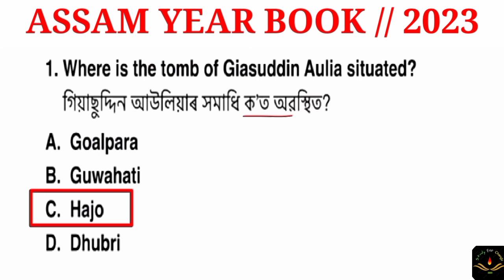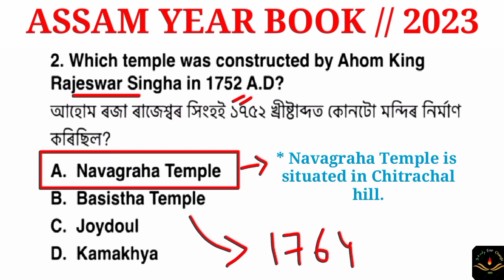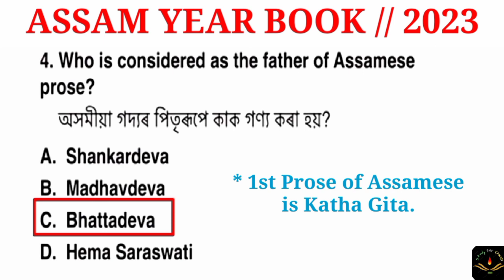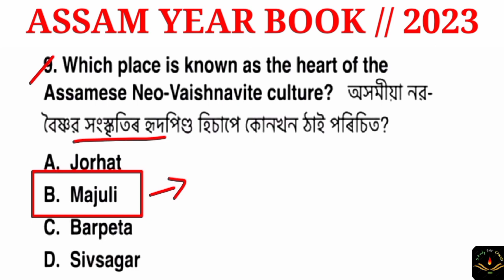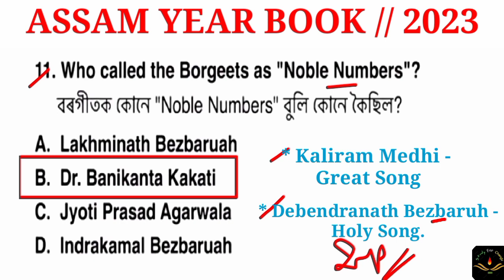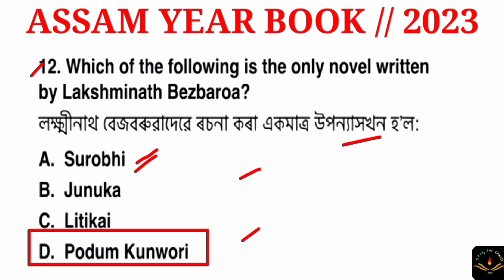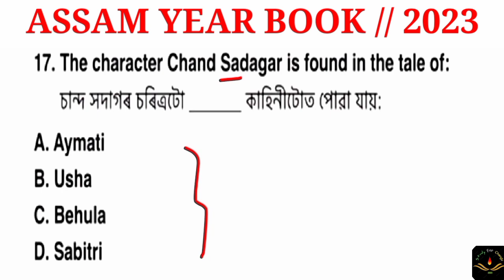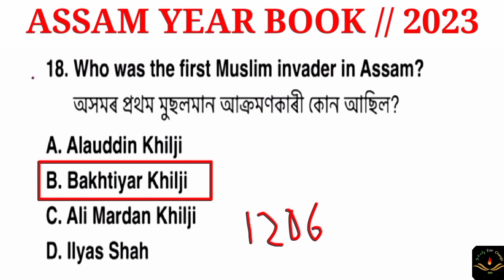ASSAM YEAR BOOK 2023 | অসম Gk | অসম ইয়াৰ বুক 2023 | Grade lll & lV Exam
অসম জিকে অসমীয়াত
assamese gk
assamese gk new video 2023
gk 2023
new assam gk video
gk 2023
gk
assam direct recruitment exams 2023
assam police
dme gk
assam g k
grade 3 and grade 4 question answer
assam grade 3 and grade 4 question answer
dme assam

Indian Air Force Assam Vayu Recruitment Non-Nombatant 2023 Apply now :-